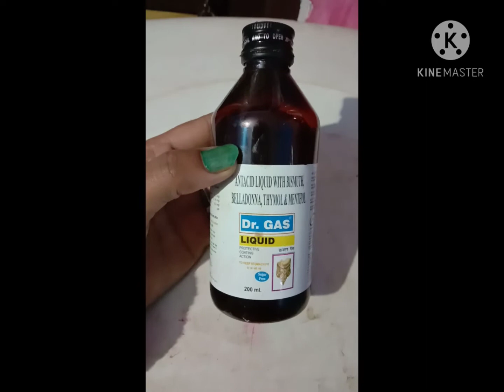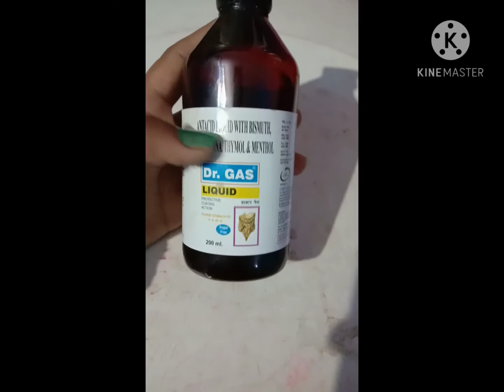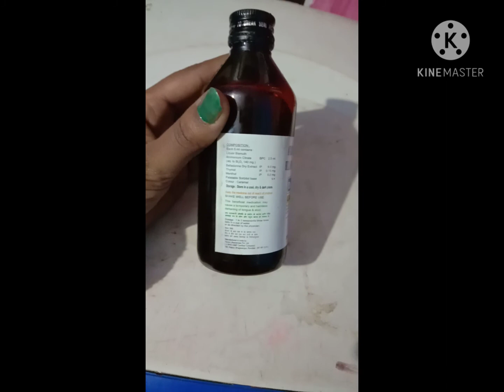Apne acidity ko Dur bhagaye🌿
doctor gas🌿